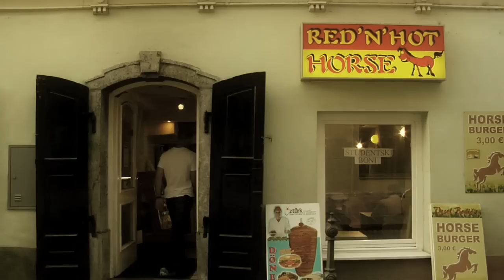Red n Hot Horse- Ljubljana, Slovenia, Davidsbeenhere.com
SEND ME STUFF:
USA